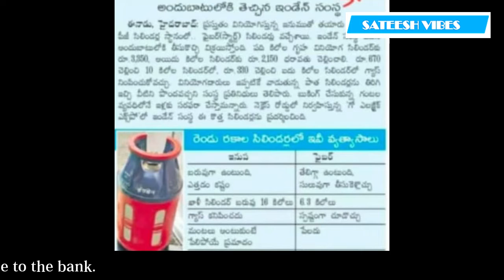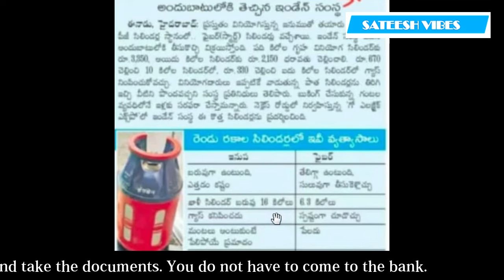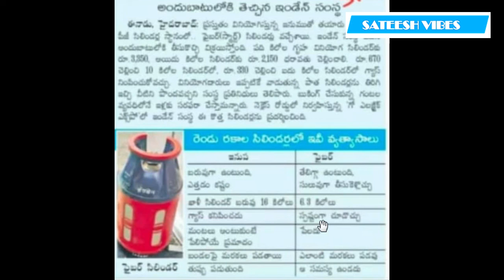Fiber Gas Cylendar Vs Iron Gas Cylender by Sateesh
sateesh vibes, Fiber Gas Cylendar, Iron Gas Cylender, Fiber Gas Cylendar Vs Iron Gas Cylender,Indian Gas,